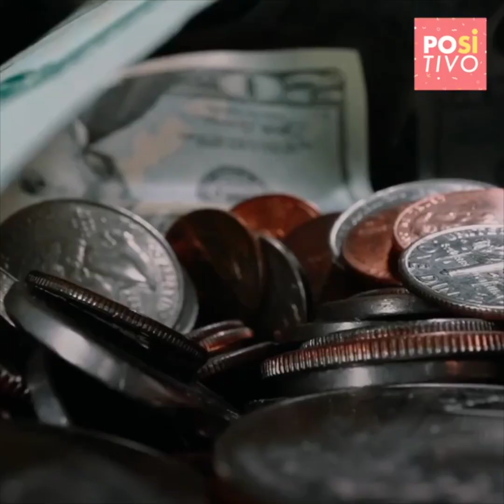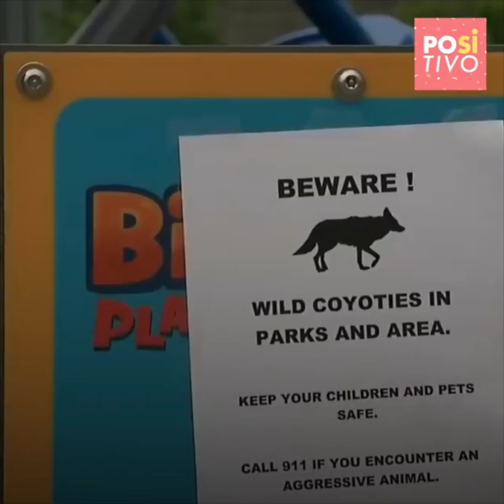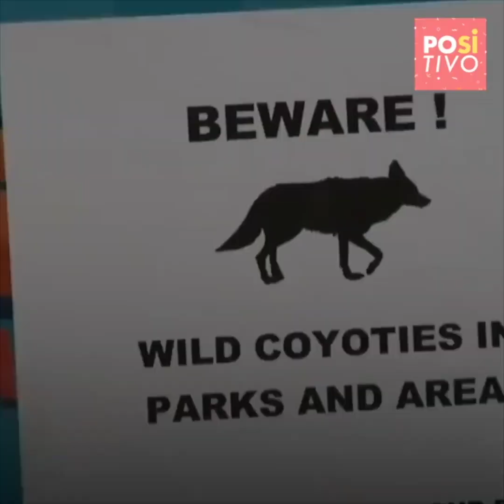Un piccolo "angelo custode" difende la sua amica da un coyote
Questa bambina era andata a fare una tranquilla passeggiata con il suo cagnolino. Ma un coyote li ha sorpresi sulla strada e ha iniziato ad attaccarli.
In quel momento, la bambina ha cercato di fuggire con il suo cucciolo, che l'ha difesa come un vero eroe, nonostante la differenza di dimensioni con la bestia selvatica.